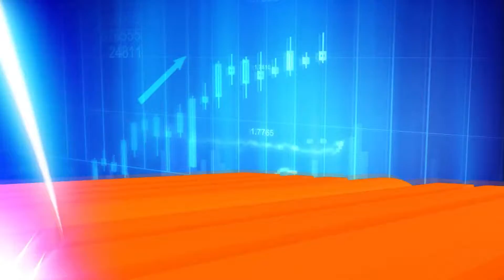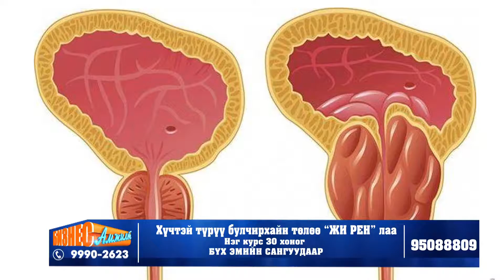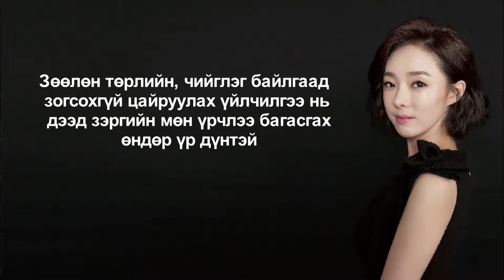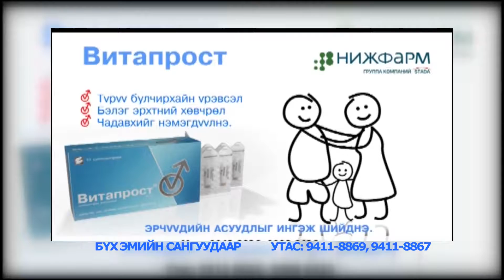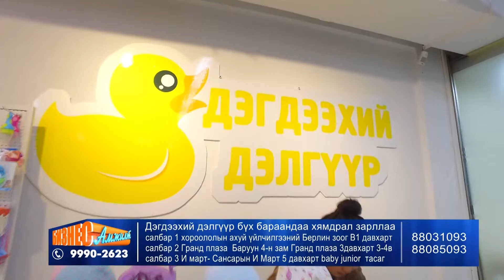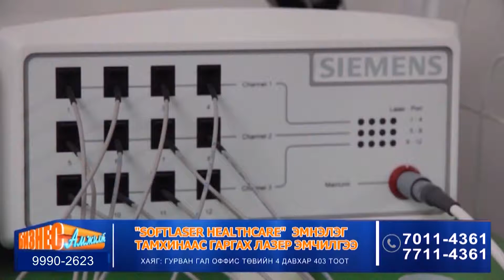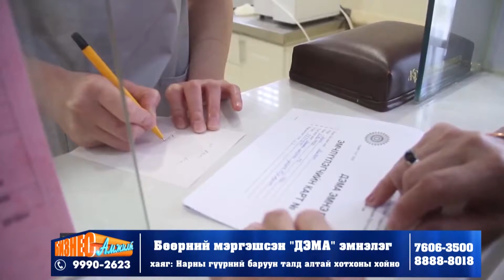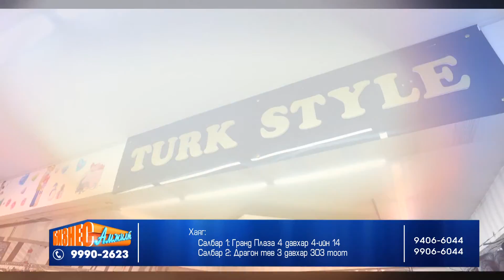Amjiltiin Undes 11 16 30 min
Amjiltiin vndes 11/16 30min